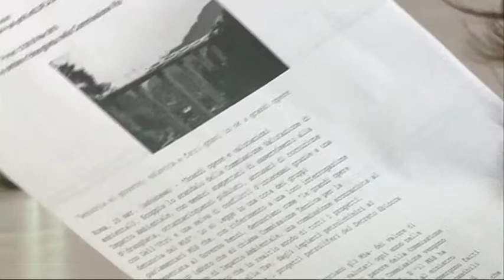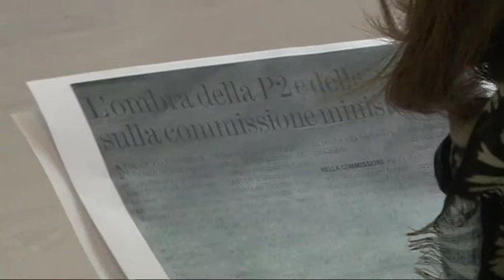Ombre sul Si ad Ombrina Mare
Le associazioni ambientaliste abruzzesi cavalcano l’onda dello scandalo che ha coinvolto la commissione nazionale di valutazione impatto ambientale. Chiedono che venga revocata l’autorizzazione concessa al progetto Ombrina Mare.